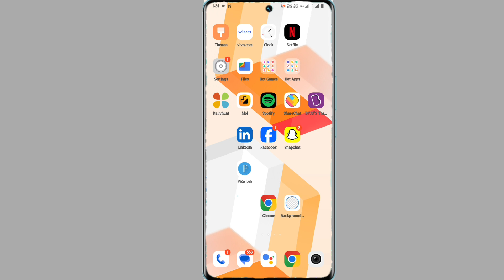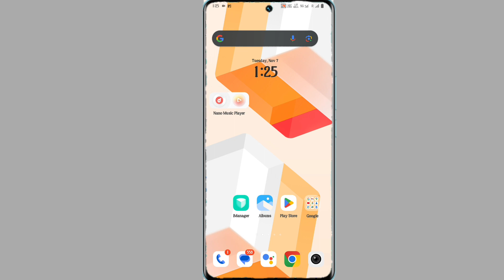vivo y200 album se photo video hide kaise kare | how to hide photo and video on vivo y200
How To Hide Photo Video In Album In Vivo Y200 5G Phone
Vivo Y200 5G Phone Me Album Se Photo Hide Kaise Kare
How To Hide Video In Album In Vivo Y200 5G Mobile
Album Me Photo Video Hide Kaise Kare
Ab Karo Album Se Photo Video Hide
How To Hide Photo And Video In Album In Vivo Y200 5G Device

My Camera

My Trypod
My Light